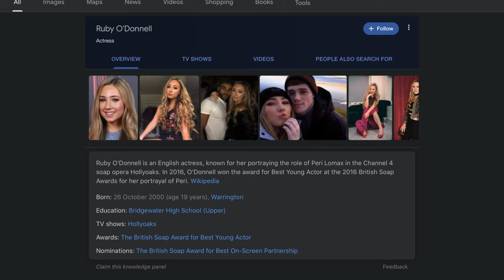Who Ruby O’Donnell Is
Ruby is a beautiful actress from England who plays Peri Lomax in Hollyoaks. Back on the 22nd of June my love for this actress began and I don’t think it’s going to end any time soon.